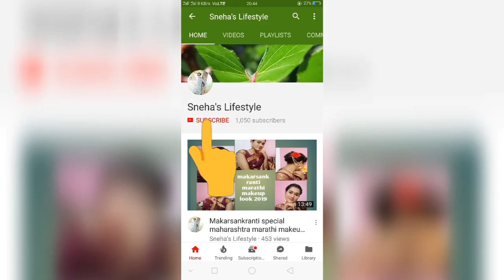Unboxing, review and try on haul of latest everyday wear kurti under ₹300 from flipkart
Hello friends. 💖💖💖
Today I am going to share with u latest everyday wear kurti haul under ₹300.
 Product link
1.gray kurti
2.digital flowers printed kurti

3 yellow kurti

Joined.